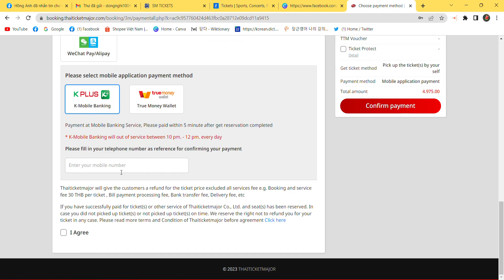hướng dẫn thanh toán bằng kplus